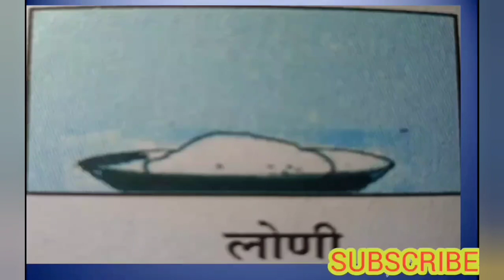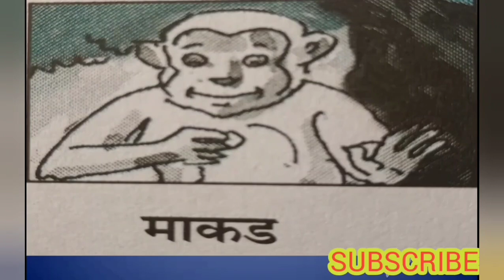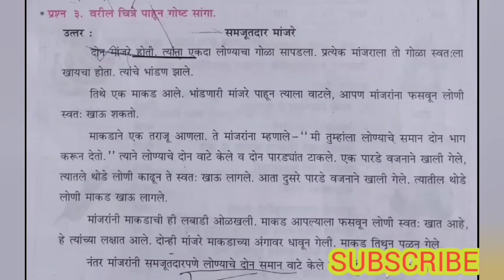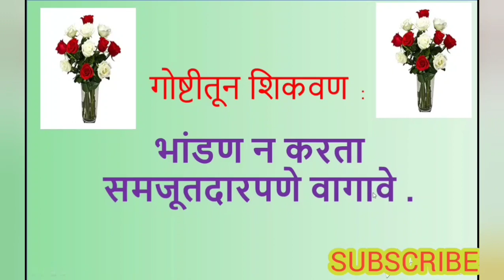std v marathi topic 2| samzutdaar maazre story | class 5th chapter // 2 Urdu medium students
std v marathi topic 2|samzutdaar maazre story|class 5th chapter 2
Urdu medium students sugham bharti
Part.2